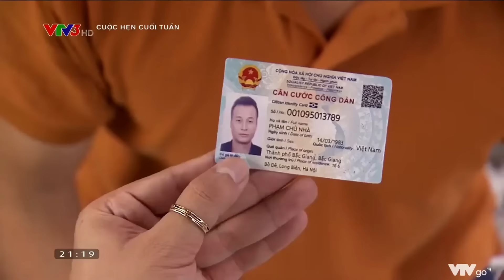ĐI ĂN CƯỚP MÀ VÃ MỒ HÔI | CUỘC HẸN CUỐI TUẦN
Khổ thân anh ăn cướp mà còn trúng gia chủ "ra dẻ"
Chương trình Cuộc hẹn cuối tuần phát sóng lúc 20h00, Thứ 7 hàng tuần trên kênh VTV3 và ứng dụng VTVGo. Mời quý vị cùng đón xem!
Xem thêm các chương trình đặc sắc của VTV3 tại:
Fanpage: